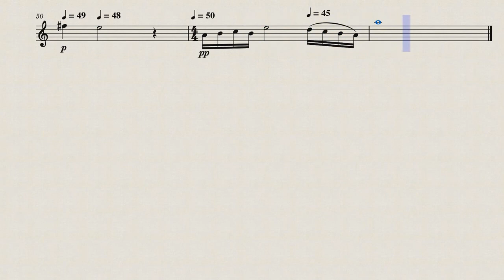Мелодія М Скорик flute sheet music